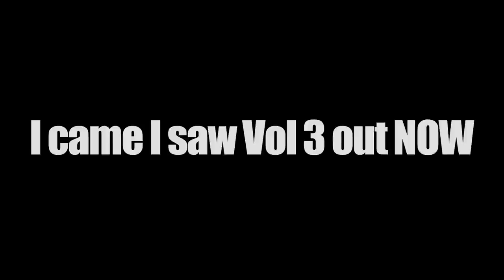JAMIESON - Devil You Know, Devil You Don't (Official Video)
Jamieson teams up with MonStar Films yet again to bring us this latest visual, a reminder that things are never what they seem.

Directed by MonStar Films
Track Produced by Gee Futuristic